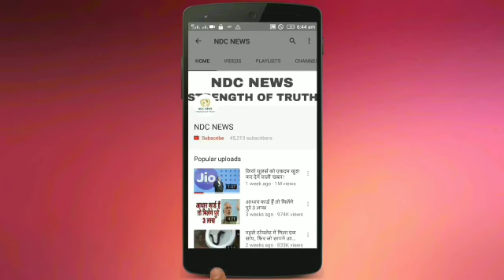लालू यादव का नया पता- कैदी नंबर 3351, बिरसा मुंडा जेल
2) अगर आपकी भी कलाई पर यह 3 और 4 लाइनें हो तो आप भी हैं बहुत स्पेशल, जानिए कैसे

4) सलमान की पूर्व भाभी मलाइका का एेसा चांदी अवतार घायल कर देगा आपको, देखें HOT PICS

5) कभी 800 रुपए में नौकरी करने वाली मुकेश अंबानी की पत्नी नीता ने शादी से पहले रखी थी ये शर्त